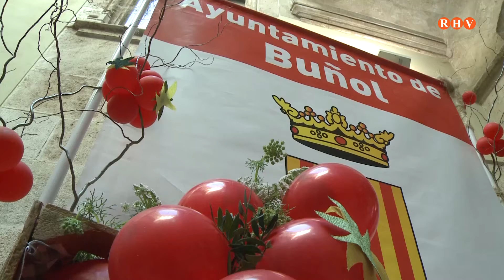La Diputació presenta la nova imatge de la Tomatina de Bunyol per a la seua 77ª Edició